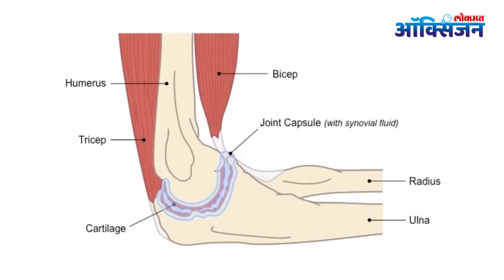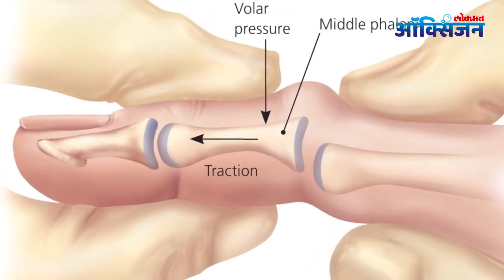Cracking Your Knuckles | तुम्हाला बोटे मोडायची सवय आहे का पडू शकते महागात | Lokmat Oxygen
वारंवार बोटे मोडण्याची सवय असेल तर ही सवय तुम्हाला गंभीर आजाराचे शिकार बनवू शकते. ही सवय तुमच्या बोटांचा आकार बिघडण्यास कारणीभूत ठरतेच मात्र यासोबतच सांधेदुखीसाठीही कारण ठरू शकते.
डॉक्टरांच्या मते हाताची किंवा पायाची बोटं मोडल्याने आपल्या हाडांवर त्याचा वाईट परिणाम होतो. ह्याने त्यांच्यातील कार्यक्षमता कमी होते. त्यामुळे ही सवय जेवढ्या लवकर सोडता येईल तेवढे चांगले.
जाणून घेऊयात की ही सवय कशी ठरू शकते घातक? आणि त्याच सोबत ही सवय मोडण्यासाठी काय करावं?